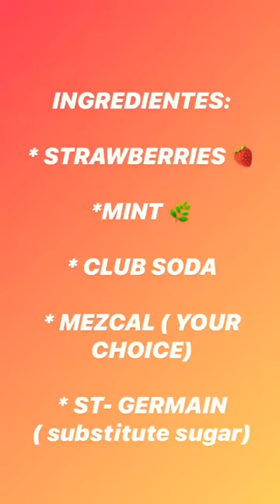Fathers day drink mezcal mojito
Limes, sugar, strawberries, stgermain and most important mezcal